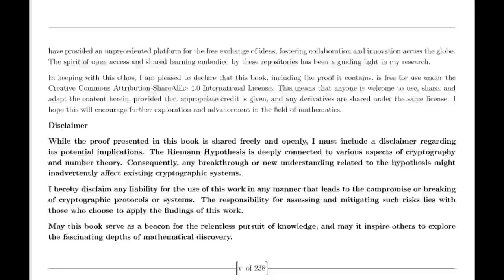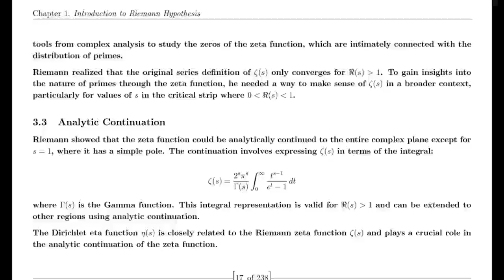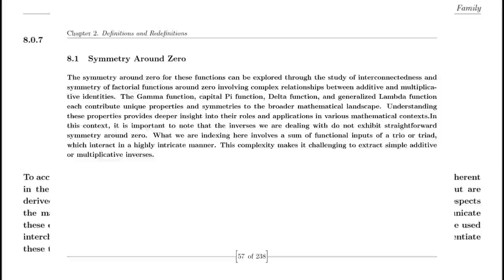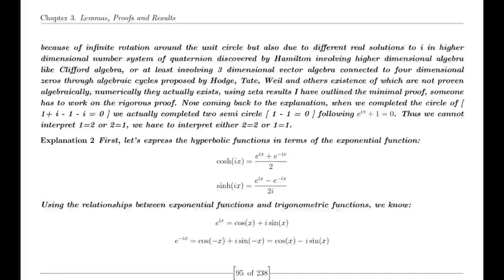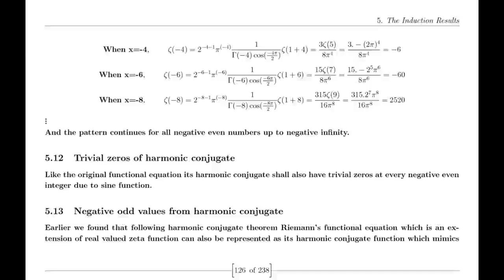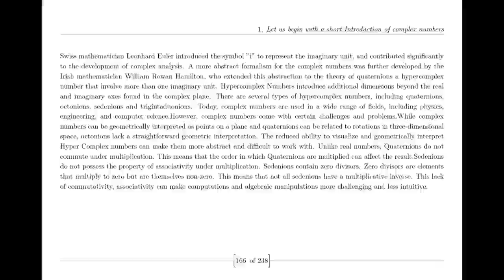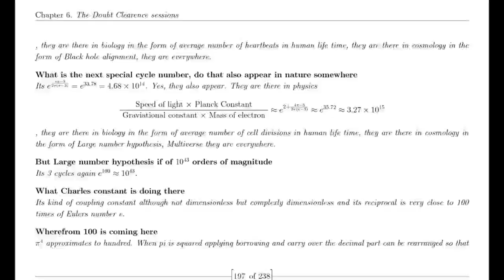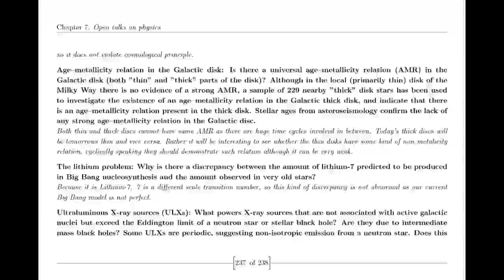How Suraj proved Riemann Hypothesis